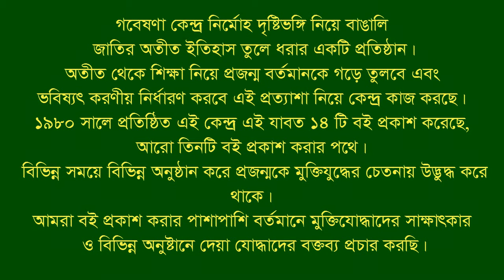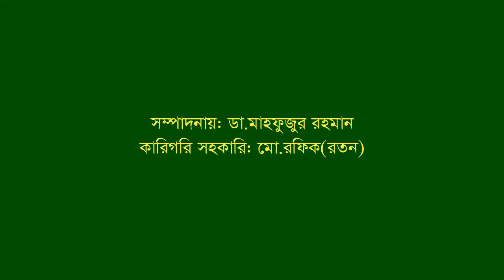Interview of Abu Siddik Sarder । CTG-Pirojpur । F Fighter । BLF